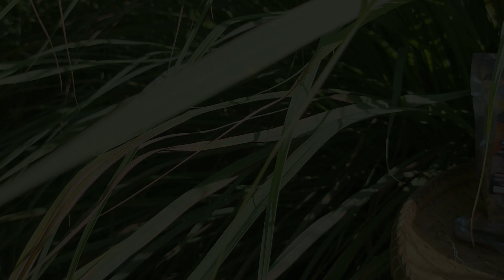Mukbang| Daging Kambing dan Ayam Bakar| Rempah Viral OOJANA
Lagi dan lagi diselitkan aktiviti santai-mukbang bersama keluarga. Makan berat sedikit sekali dalam seminggu. Bakar daging kambing, kerbau dan sayap ayam dengan rempah istimewa daripada Oojana Bake House. Ada dua jenis rempah yang telah digunakan iaitu rempah ayam bakar (Black Pepper) dan Rempah Ayam Madu. Memang sedap !.
Sesiapa yang ingin mencuba rempah viral dorang, cari saja dorang di FACEBOOK.

Oojana Bake House HQ (Pengeluar)
El Nathalie Eljns (Keningau Distributor)